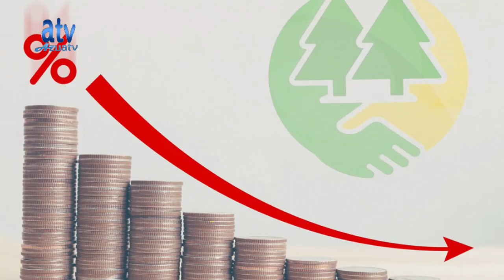ANALISIS EN PANTALLA EN VIVO POR